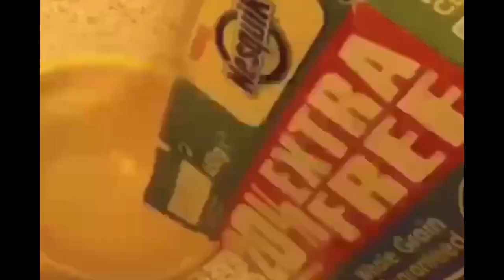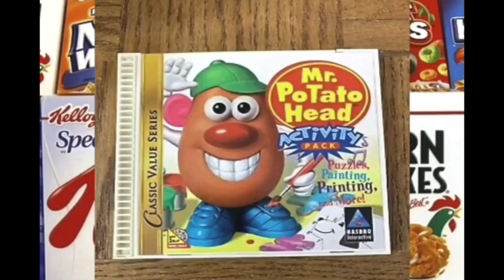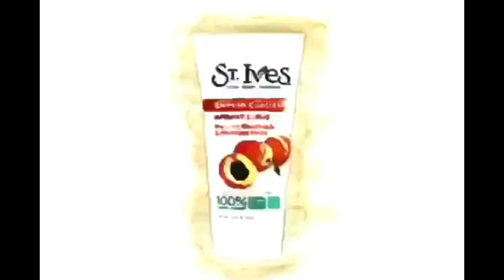YTV Dragon Ball Z Commercial Break February, 27, 2002 #2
1. YTV Captain Underpants Magnet Bumper 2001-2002 (Lizard Short ID 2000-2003)
2. YTV Cinderella Contest Promo (Three Eyes Short ID 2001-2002)
3. Nesquik & Mr. Potato Head Breakfast Cereals Commercial
4. Kraft Salad Dressing Waterfall Commercial
5. St. Ives Commercial
6. YTV Vampire High The Dark Corner Promo (Lizard Short ID 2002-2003)
7. YTV Monster Face Swap Short Filler 8 Seconds